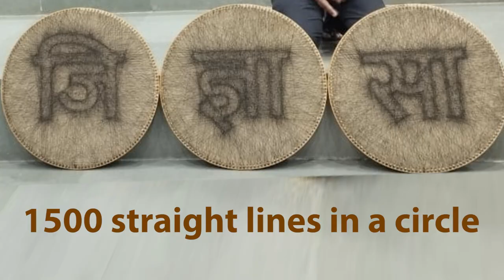String Art जिज्ञासा | 1500 straight lines in a circle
Each letter is made out of 1500 straight line in a circle with 150 points. The pattern of lines is algorithmically generated to create the given image. The open source tool developed by the Center for Creative Learning, IIT Gandhinagar can generate letters for a given alphabets

About Us